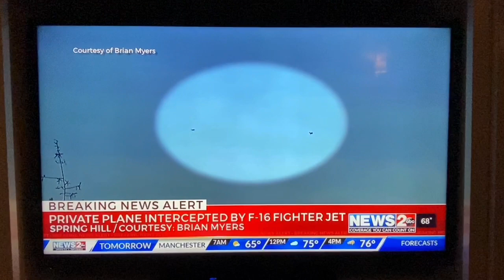F16 Intercepts Plane Before Last 2020 Presidential Debate